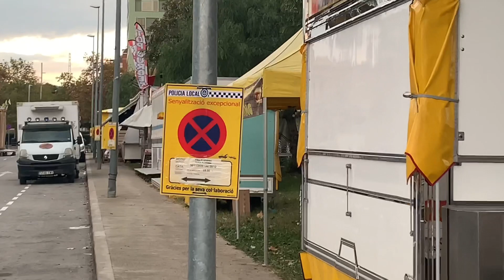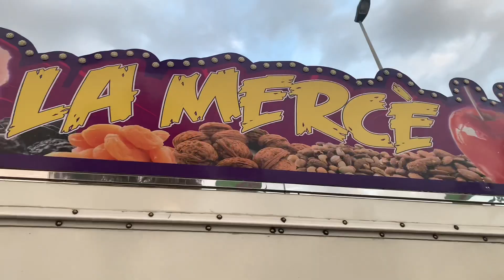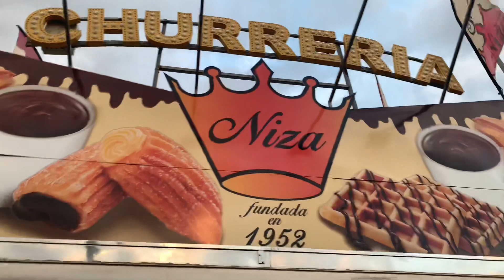Montajes de la feria de Sant Boi de Llobregat (La Purísima 2022)